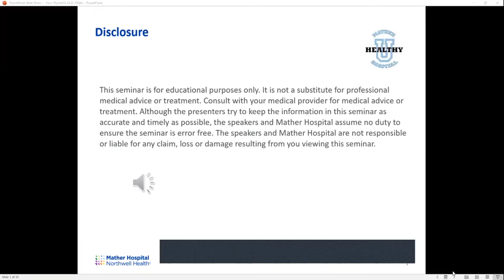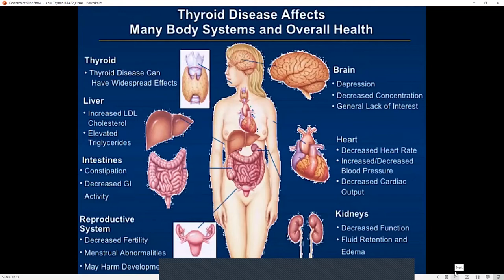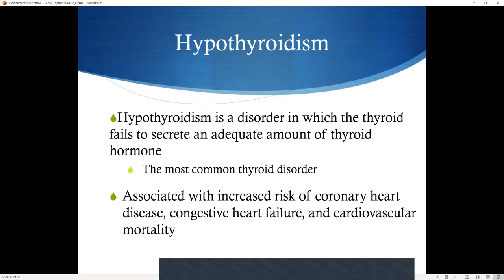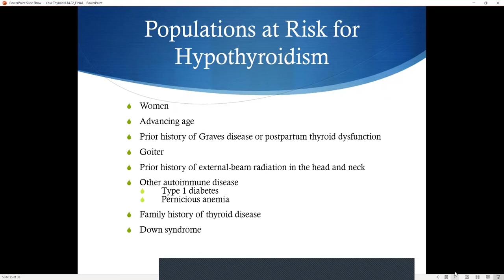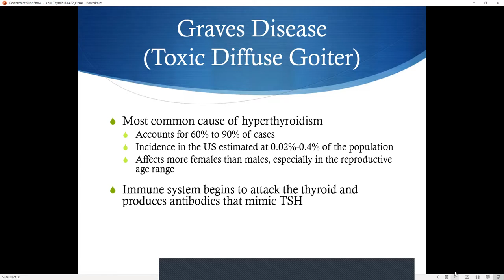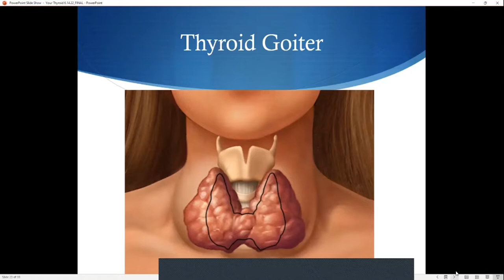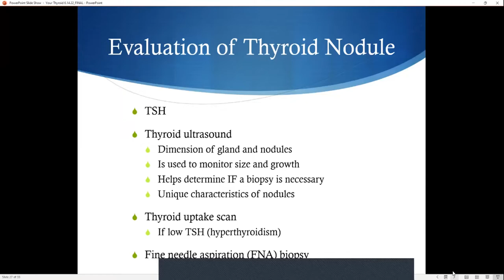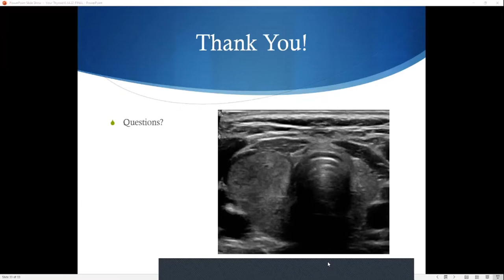HealthyU webinar series - Maybe it's your thyroid